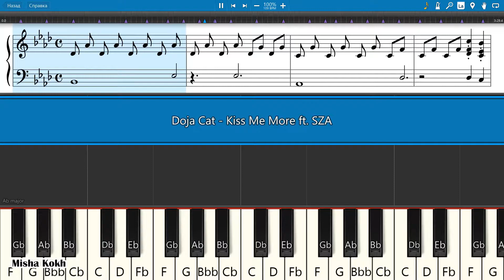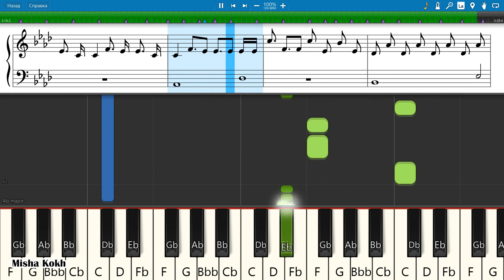Doja Cat - Kiss Me More ft. SZA [Piano Tutorial | Sheets | MIDI] Synthesia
How To Play Doja Cat - Kiss Me More ft. SZA [Piano Tutorial | Sheets | MIDI] Synthesia